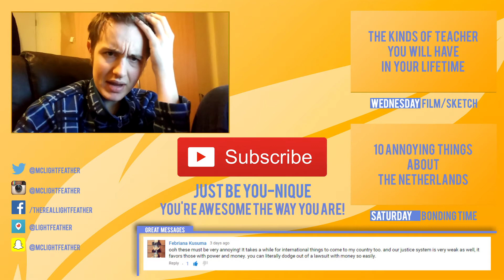Blooper Compilation 2!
Bloopers and mistakes happen even with the short LightFeather sketches! So here is a short compilation of sketch bloopers!

Here on the LightFeather channel we show you that you should Just be You-Nique by showing you weekly Sketches, Cinematics and Stories If you are a unique individual we'd love to have you join and subscribe to us!

UPLOAD SCHEDULE!
Wednesday: Sketch/Cinematic
Saturday: Bonding Time (Story/Q&A)